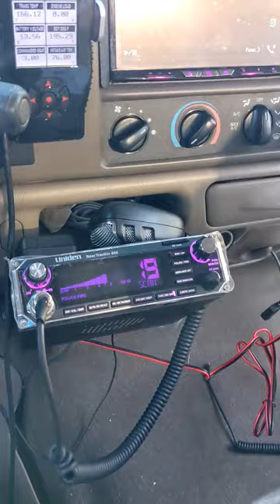6 OH! Ford 6.0 At 10,000 Pounds, Gotta Love That Power stroke Sound!!!!